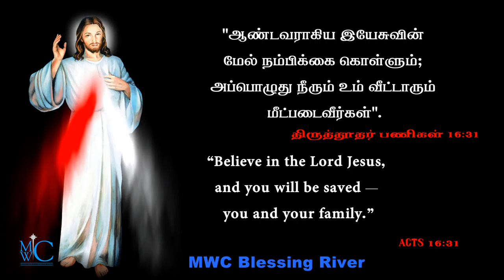holy Bible words